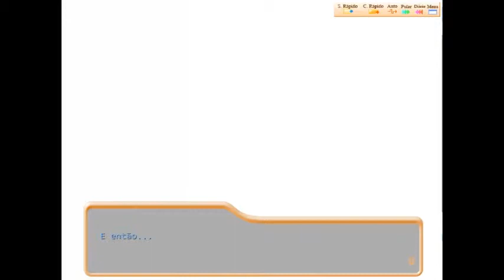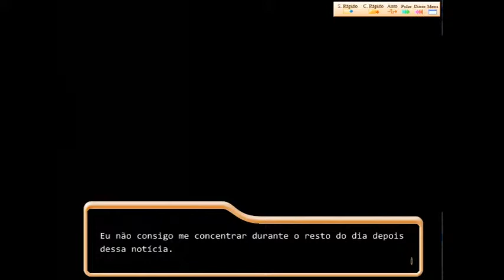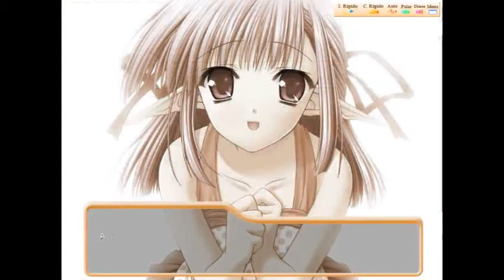Vamos Tolerar Shuffle! Parte 11 - TANTO DRAMA, TANTO- oh, calcinha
Hateplay
Ela tinha medo de traí-lo com... ela mesma... oi...?
Acaba no próximo, yay